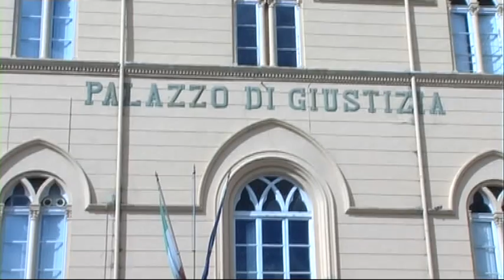Caso Montedison.Vacca (M5S) chiede interpellanza per l' assoluzione di Bussi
Secondo un quotidiano nazionale la giuria popolare non fu serena di esprimere il proprio giudizio in  merito al caso dell inquinamento della falda acquifera di Bussi. Secondo alcune dichiarazioni non ebbero neanche accesso agli atti. Il parlamentare 5 Stelle,  Gianluca Vacca chiede un'interrogazione per chiarire la veridicità di quelle dichiarazioni